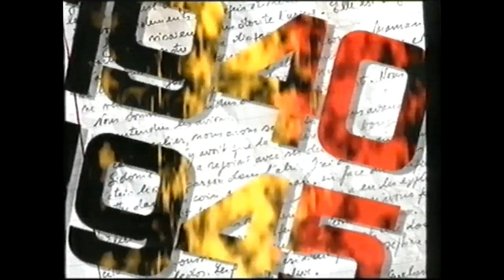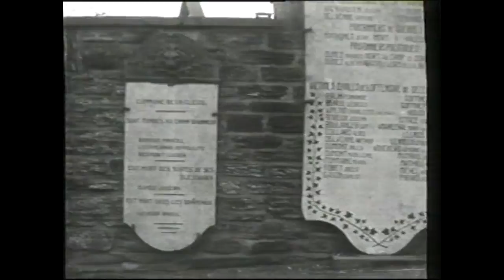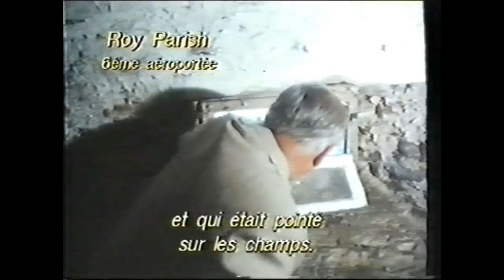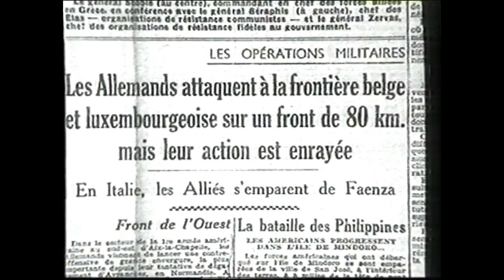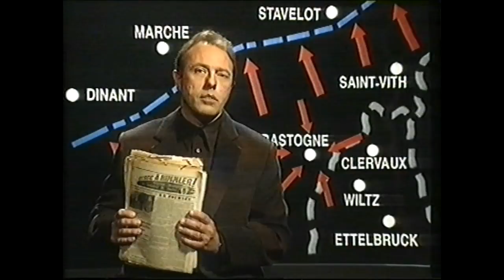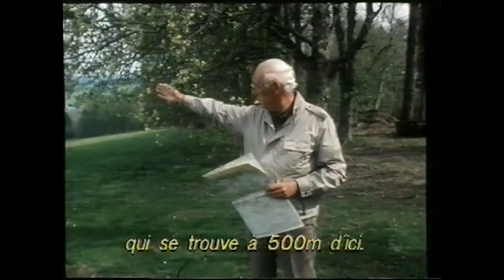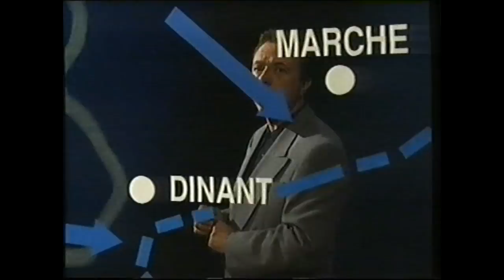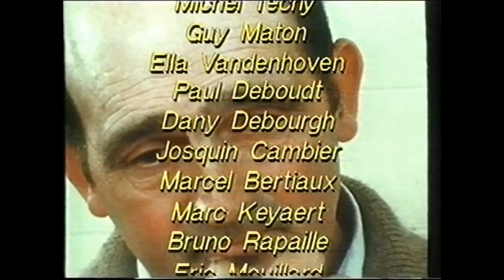La bataille des Ardennes : Leni, la via avant la mort